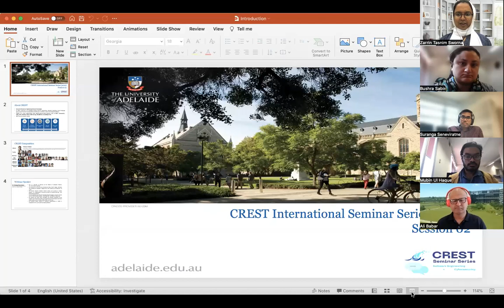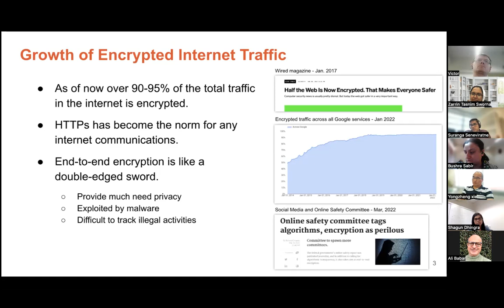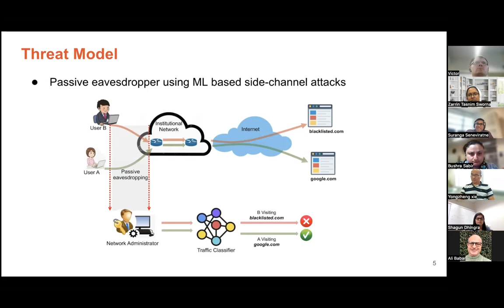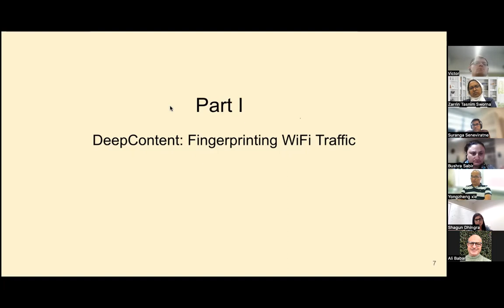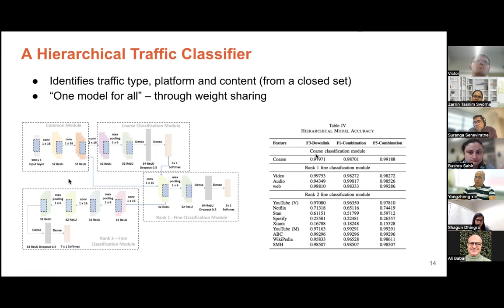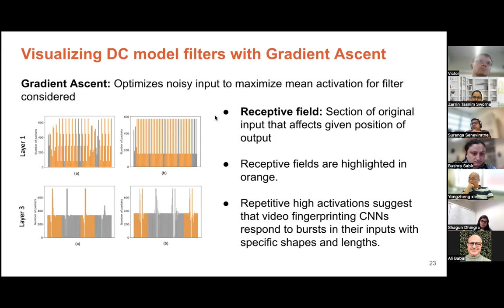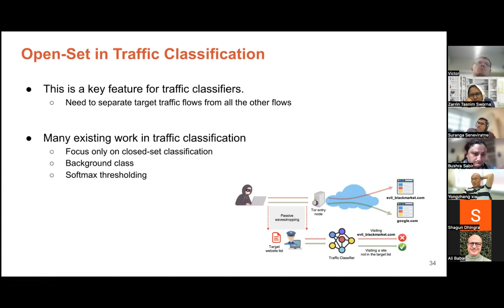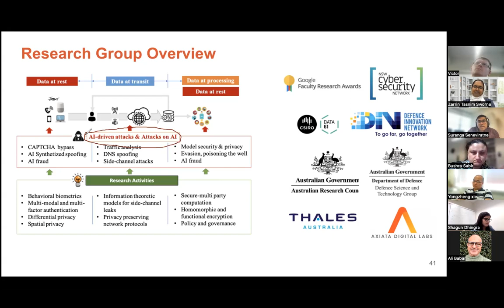Analytics over Encrypted Traffic and Defences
This is the recording of the 2nd guest talk: CREST seminar series delivered by Dr Suranga Seneviratne.